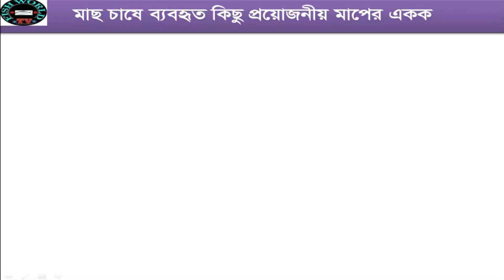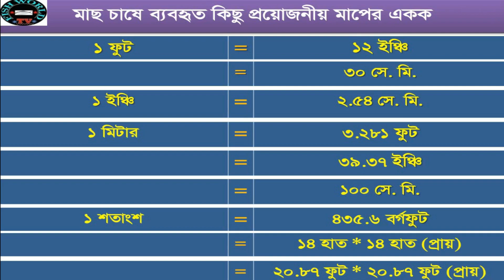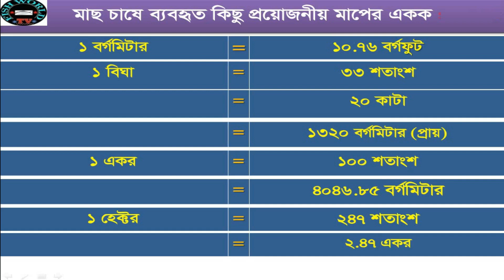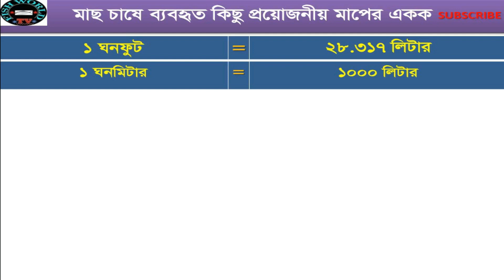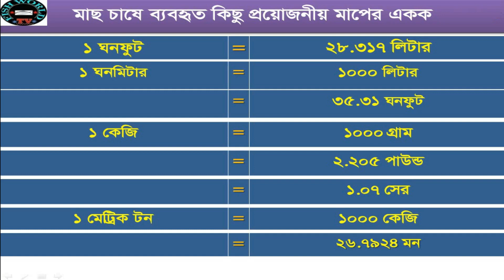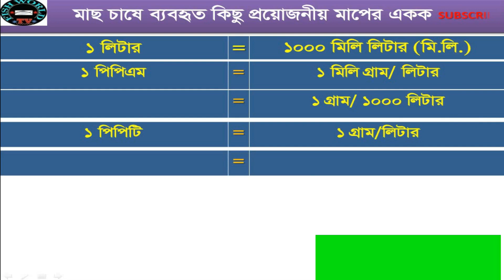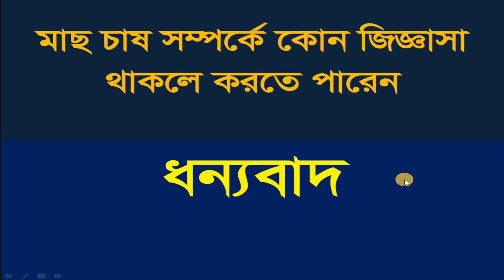মাছ চাষের জন্য ব্যবহৃত পরিমাপের বিভিন্ন একক, ১ মিটার=কত ফুট,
আমাদের সহজে বোধগম্য হওয়ার জন্য বা সহজে বুঝতে পারার জন্য, ক্ষুদ্র অনুজীব থেকে বৃহৎ জীব, ছোটো থেকে বড়ো বিভিন্ন জাগতিক বস্তুর পরিমাপের জন্য বিভিন্ন ক্ষেত্রে বিভিন্ন মানের একক আমরা ব্যবহার করে থাকি । একই ভৌতরাশি পরিমাপে বিভিন্ন ক্ষেত্রে বিভিন্ন মানের একক ব্যবহার করে পরিমাপ সূচক সংখ্যাটিকে সুবিধাজনক ভাবে পাওয়া সম্ভব হয় । ছোটো পরিমাপে ছোটো একক এবং বড়ো পরিমাপে বড়ো একক ব্যবহার করা হয় ।